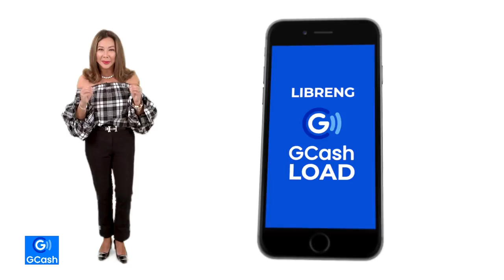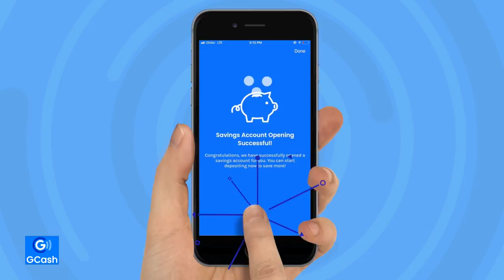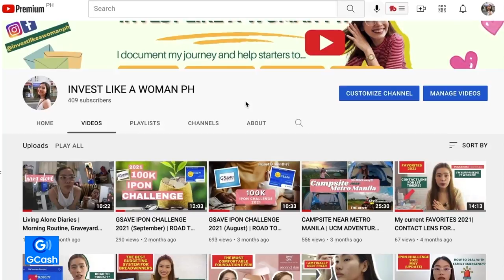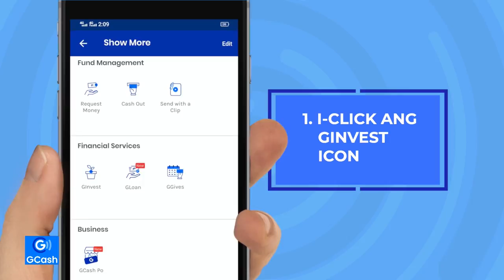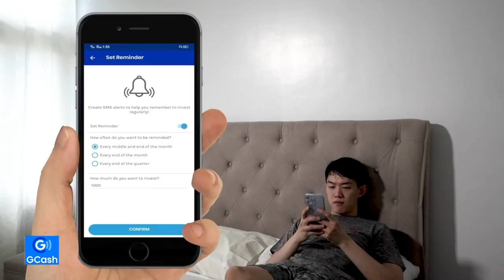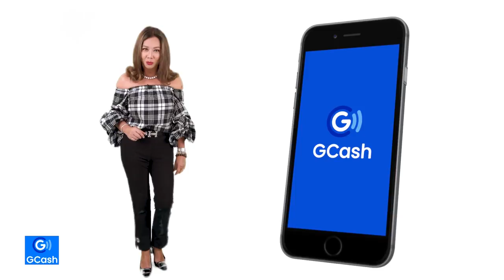MORE IPON, MORE FUN! True???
Malaking lesson na sa atin na magtabi ng pera para merong mahuhugot pagdating ng panahon. Pero paano nga ba magsave ng tama?

Panoorin ang video na ito — and learn!! Kasi ang GCASH mo — pwede mo ng partner to save & invest!!! oh di ba!!! Winner 🥳🤩

Sa panahon ngayon, iba parin ang marunong sa paghandle ng money.